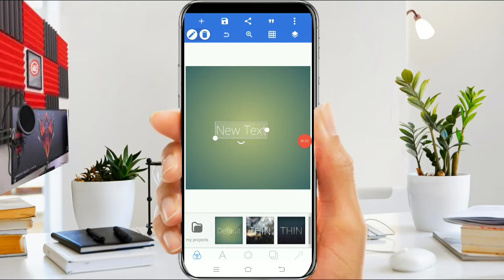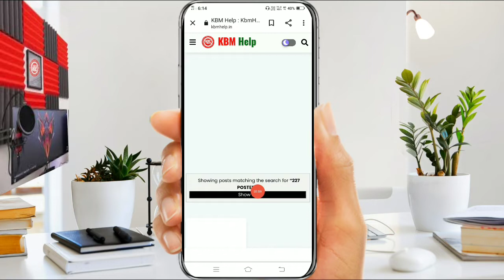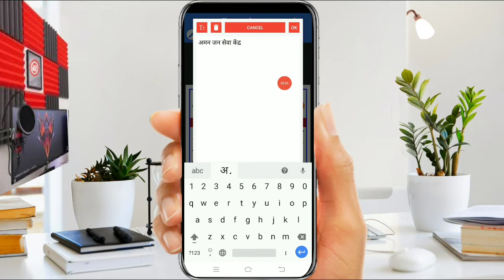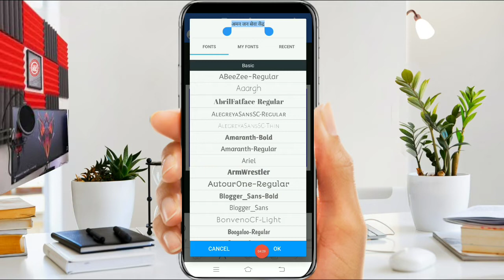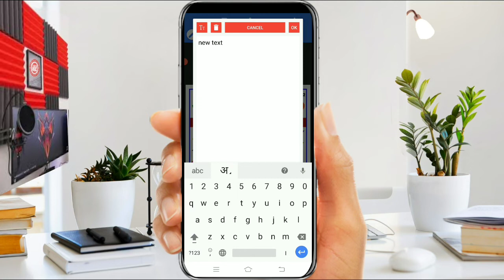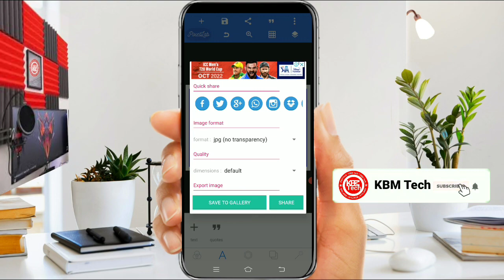Cyber cafe poster kaise banaye | Jan seva kendra ka banner kaise banaye | How to make a shop banner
ANOOP SINGH